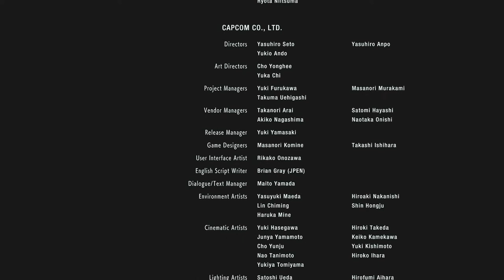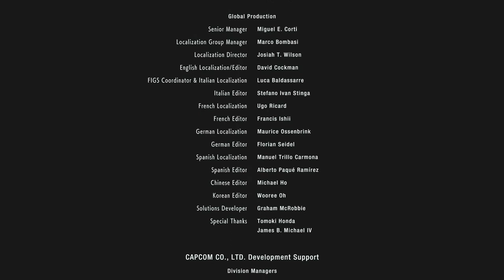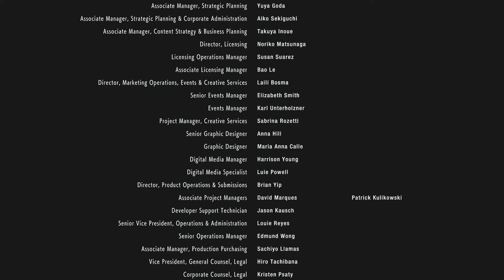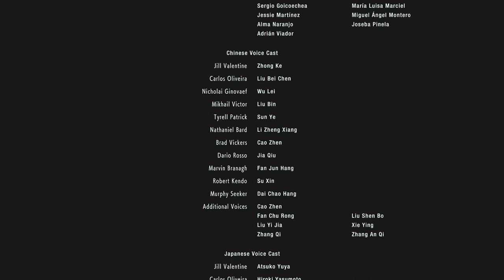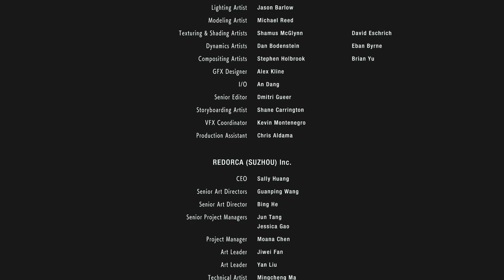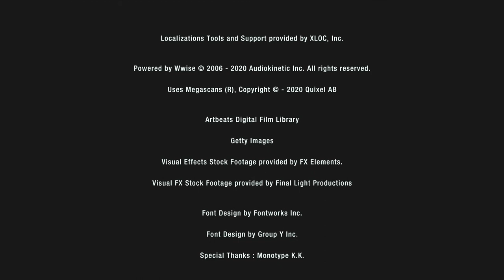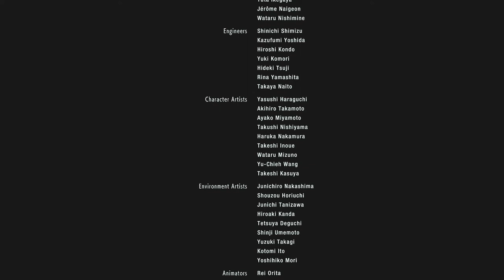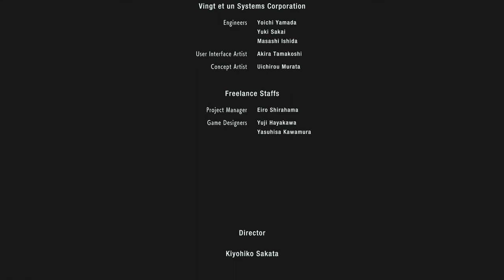Nemesis Final Form | Resident Evil 3 Nemesis Remake Gameplay Walkthrough ENDING Part 11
Hello everyone hello and welcome to Resident Evil 3 Remake. This is going to be a full playthrough of the Resident Evil 3 with a demo at the end. i was unable to do the unboxing video due to covid-19 but when it's all over and we can go outside again do you want me to still do an unboxing video? In this STTAAAAAARS filled part we said ENOUGH IS ENOUGH to nemesis and face off with him one last time as we throw everything we have at him and then some. but will that be enough to stop this nightmare for good?

Raccoon City, a once full, beautiful city, now lays in ruin as zombies and monster roam the streets. Jill Valentine, a member of S.T.A.R.S must find a way to escape the city...while being chased by an unstoppable monster known only as NEMESIS

Stay Awesome!